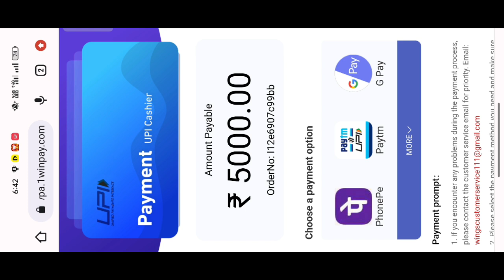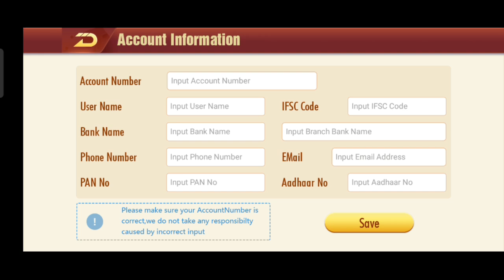3 Patti Target | 3 Patti Target App | 3 Patti Target Se Paisa Kaise Kamaye | Real Cash Game Online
3 Patti Target | 3 Patti Target App | 3 Patti Target Se Paisa Kaise Kamaye | Real Cash Game Online |